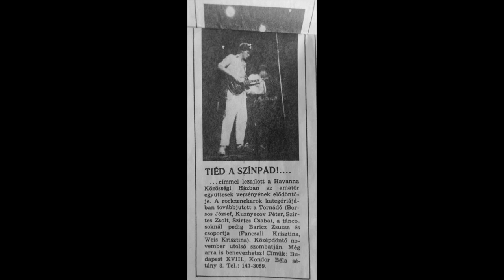ZBA 10. Emlék a múltból